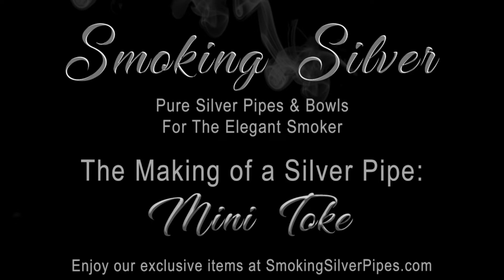The Making of a Silver Pipe - Mini Toke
How to make a silver pipe. Smoking Silver makes pure silver pipes. This video shows the making of their signature pipe, Mini Toke: melting metal, grinding, polishing silver pipe, etc. See how our silver pipes are made! pipemaker pipemaking smokingsilver making makingof silver melting meltingmetal pipe meltingsilver Visit us at: SmokingSilverPipes.com